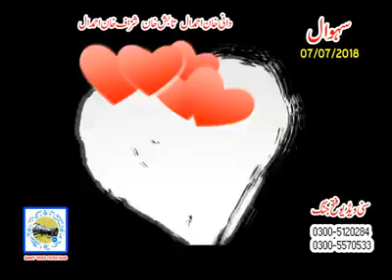Sharaf Khan Ahmedal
Sharaf Khan ahmedal 7.7.18